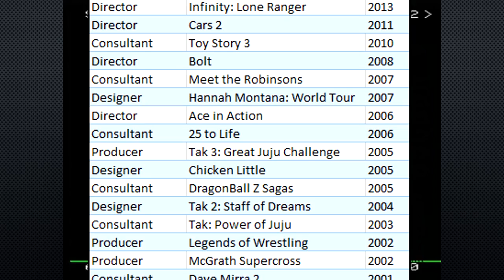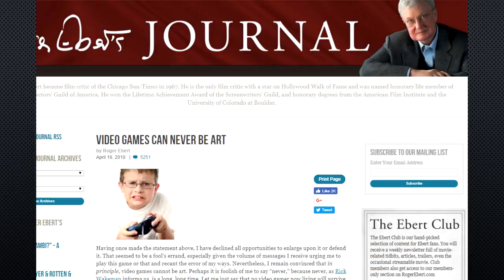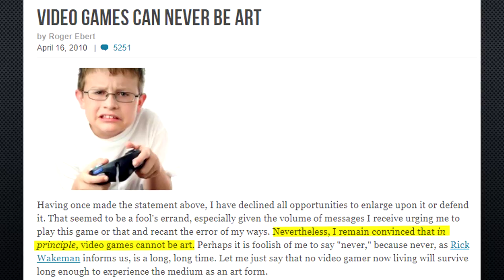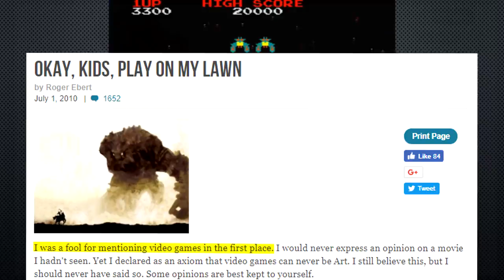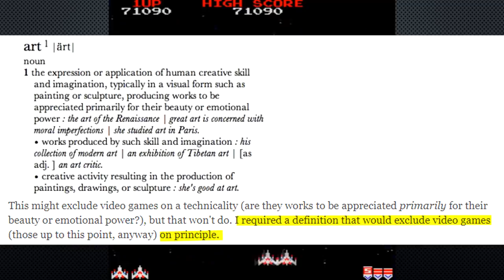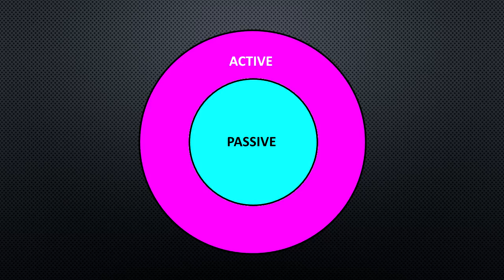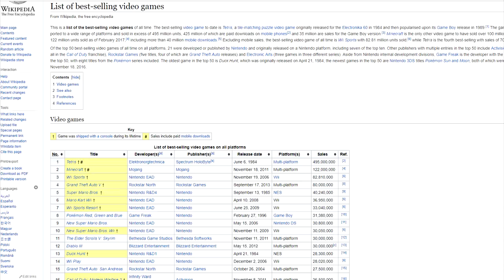Video Games: The ULTIMATE Art Form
Here I argue that not only are video games art, but that they are the pinnacle of artistic achievement and are destined to subsume all others.

The multimedia clips included in this video constitute a 'fair use' of any copyrighted material as provided for in Section 107 of U.S. Copyright law which allows for criticism, comment and scholarship.

COMMENTS: As always, comments are open and welcomed!